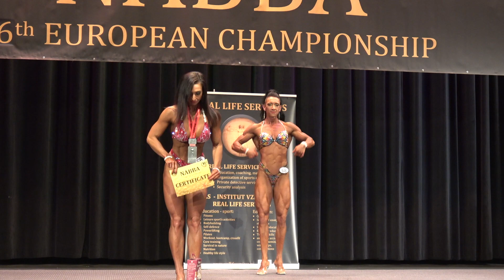NABBA European Championship 2022 - Miss Trained Figure - Results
NABBA European Championship 2022
Miss Trained Figure
Elodie Moore – Competitor No 68 – Position 1st
Veronika Aschenbrenner - Competitor No 66 – Position 2nd

4k Fitness Bodybuilder Bodybuilding Bikini Model Posing  Figure Routine
NABBA Фитнес 나바코리아 健身 健美运动 Culturismo Musculação RoadtoPro

Permission is needed from nabbawffonline/fitmediaone before use.